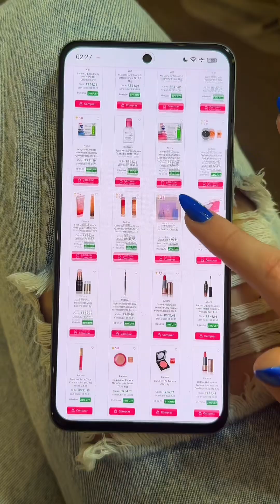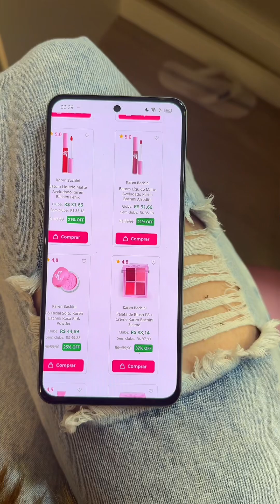A Ana Clara aproveitou os benefícios da glam e a edição Glossy veio recheada de produtos incríveis!